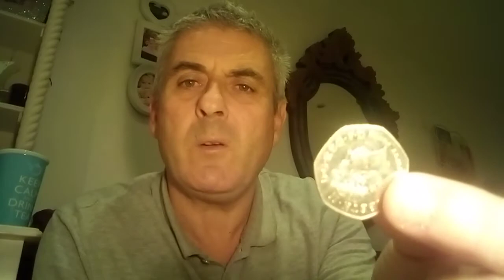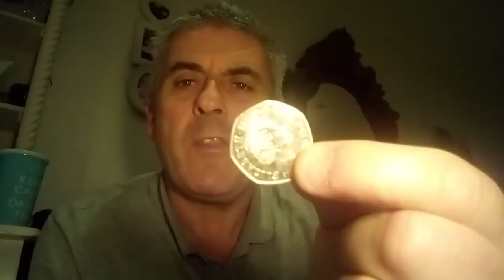Rare fifty pence piece coin, world wildlife fund 2011.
In this video, I talk about how I have started collecting the world wildlife fifty pence coin, I talk about how the coin was made to commemorate fifty years of animal conservation.
I also talk about how many of these coins were minted, and the year they were released.
I talk about how I believe that this coin will rise in value because of its great design, and also because of what the coin represents, I talk about how I think that this coin will be one that young children will be particularly interested in because of the subject of animals being close to most children's hearts.
I talk about how I have been purchasing these coins, and about how much they seem to be selling for.
I also talk about coin collecting in general, and about how I have been building my collection for my children.